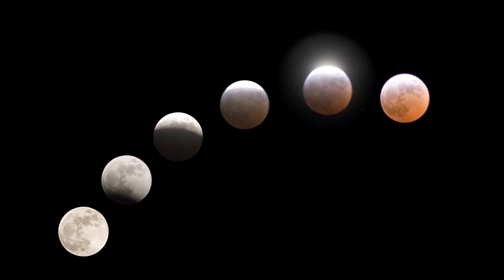TO Astronauci NASA ujrzeli na Księżycu "To Nie Byli Ludzie"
NASA ujawnia nagrania z Księżyca - Słychać tam astronautów którzy mówią jakby coś ukrywali a w pewnej chwili ściszają głosy. Czy NASA ukrywa prawdę o życiu na Księżycu. Amerykański pilot twierdzi że został zabrany na Księżyc i ujrzał bazę kosmitów na Księżycu. Prawda o UFO z Księżyca